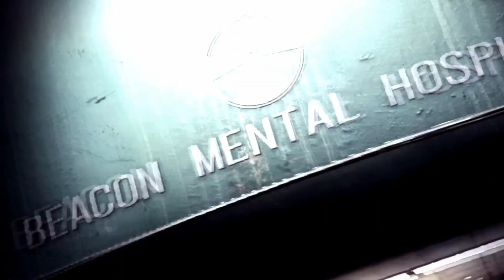Мясник,Садист и Возрождённая Лаура The Evil Within 2